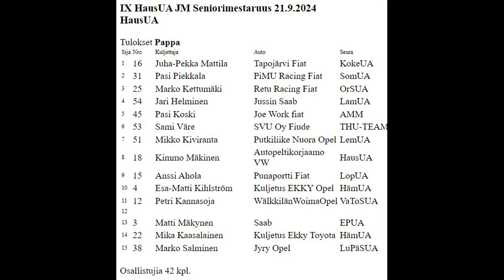IX Haus Ua JM Seniorimestaruus 2024 A-Finaali